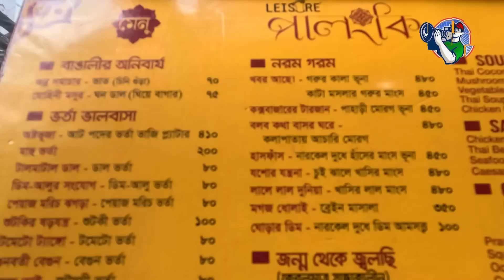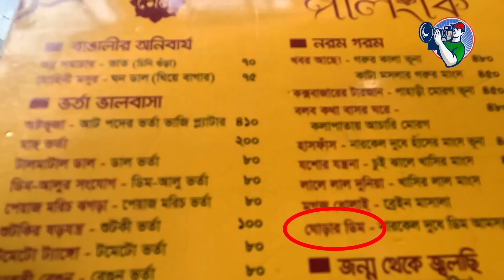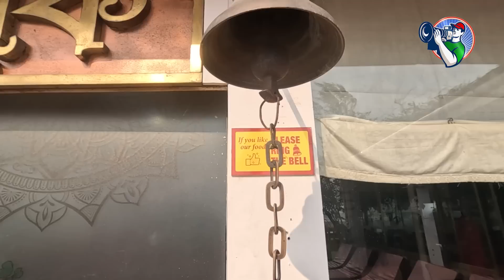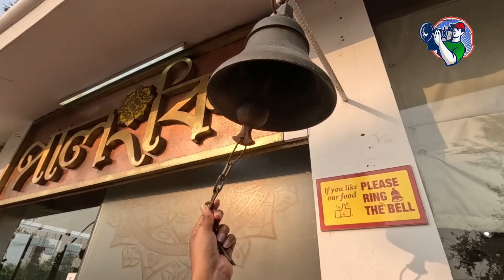জীবনের প্রথম বদ্দাদের নগরী কক্সবাজার ভ্রমণ অভিজ্ঞতা | Info Hunter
বদ্দাদের নগরী কক্সবাজারের সৌন্দর্যে সত্যি আমি মুগ্ধ হয়ে গেছি। পৃথিবীর দীর্ঘতম সমুদ্র সৈকতের সাগর পাড়ের যে বিশালতা আছে তা যে কারো মনে মুগ্ধতার অনুভূতি ছড়াবে। সমুদ্র দর্শনে না গেলে আমি কখনও হয়তো বুঝতেই পারতাম না সাগরের এই বিশালতা সম্পর্কে। সমুদ্রের গর্জন সমুদ্রের  সৌন্দর্য কেন মানুষকে বারবার আন্দোলিত করে তা কেবল যে সমুদ্রের দর্শন নিয়েছেন তিনিই বুঝতে পারবেন। কক্সবাজারের সমুদ্রের সৌন্দর্যের পাশাপাশি মেরিন ড্রাইভ রোড টাও দেখার মতো। তার সাথে বাড়তি পাওনা থাকে কাকড়া বীচের লাল কাকড়া। এসব দেখার পাশাপাশি স্বাদ নিলাম কক্সবাজারের টারজানেরও। এক কথায় জীবনের প্রথম কক্সবাজারের ভ্রমণটা আামার জন্য অসাধারণ একটা ভ্রমন হয়েছে।